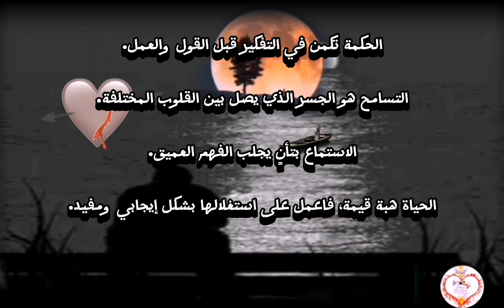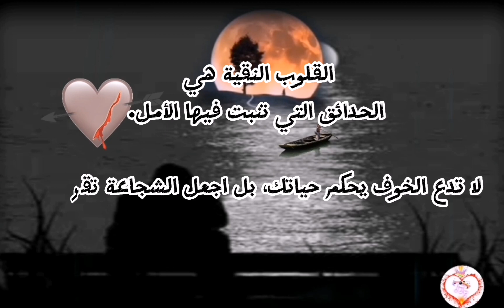موسيقى 2023 حزينة Sad music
موسيقى حزينة 2023  Sad music